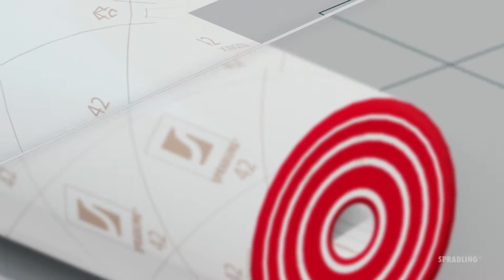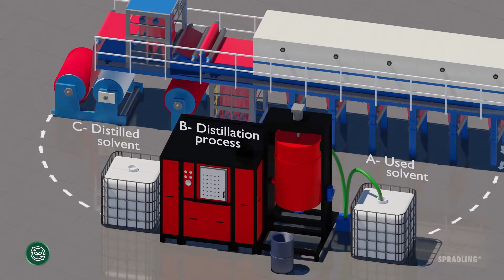Spradling Group - Sostenibilidad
✅ PRODUCCIÓN
Cliente: Spradling
Agencia: Simetría Digital
Versión: Spot
Duración: 100 segundos
Año: 2021
➡️ CREDITOS
Producción, edición y cámara: Ernesto Bonilla